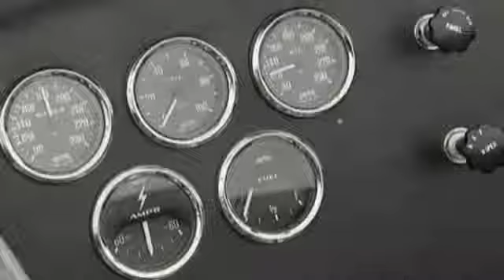AC Cobra 427 SC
The AC Cobra, sold as the Ford/Shelby AC Cobra in the United States and often known colloquially as the Shelby Cobra in that country, is an American-engined British sports car produced intermittently since 1962.